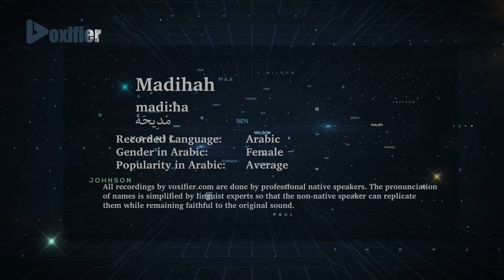How to Pronunce Madihah (مديحة) in Arabic - Voxifier.com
This is the Arabic pronunciation, gender, and phonetics recording of the name Madihah (مديحة). The same name may exist in other languages with different pronunciations.